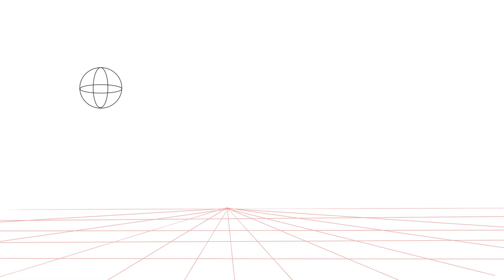Seneca Animation Semester One -2020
Hey everyone, I'm back with a short video showing some of what I did in my first semester in Animation at Seneca. I hope you enjoy the video. I was really hoping I could've done some vlog style videos in my first year but with school being online content would get pretty boring.